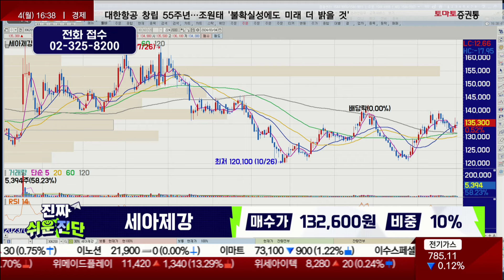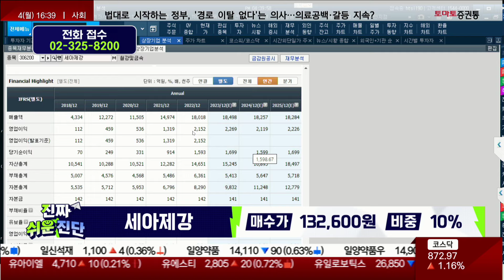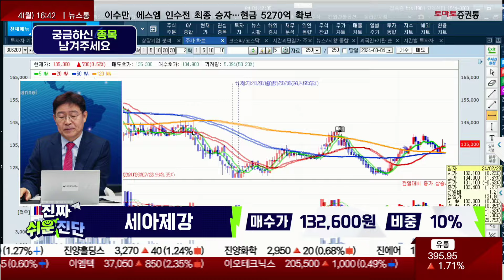미국발 신재생에너지 수출, 실적도 정말 좋지만 주가는 왜? / 세아제강(306200) / [박준현 운용역_진짜 쉬운 진단]